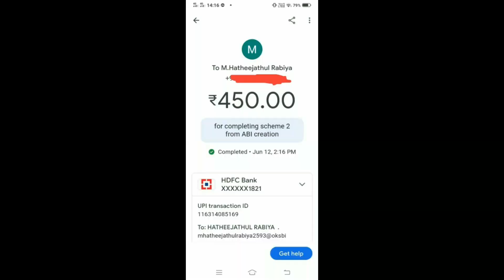400 ரூபாய்க்கு 1600 ரூபாய் வருமானம் | Payment Proof | உங்களுக்கு வருமானம் உறுதி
400 ரூபாய்க்கு 1600 ரூபாய் வருமானம் | Payment Proof | உங்களுக்கு வருமானம் உறுதி

ARULMOZHI

GST IN : 33AHZPA9788M1Z9

ABI CREATION
C T LODGE BUILDING
SOUTH UDAYARPALAYAM
ATTUR
SALEM DT

Any Bussiness Promotions ,
Contact :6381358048 (Whatsapp and Call)